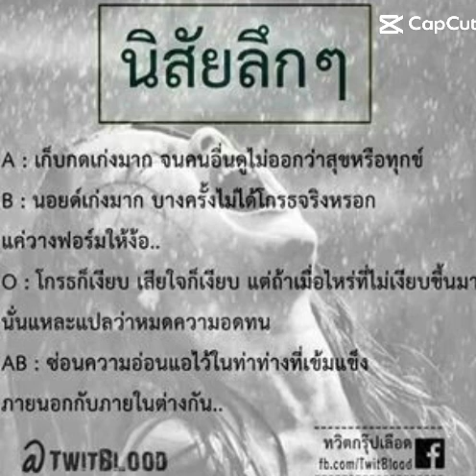เรากรุ๊ป A#ความรู้สึกภายในใจ#เทรนเศร้าๆ#capcut